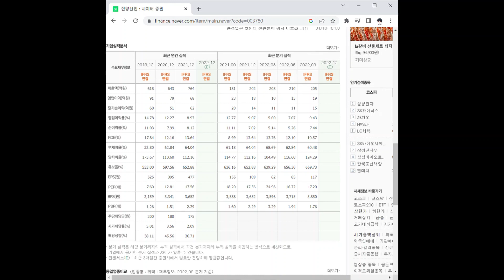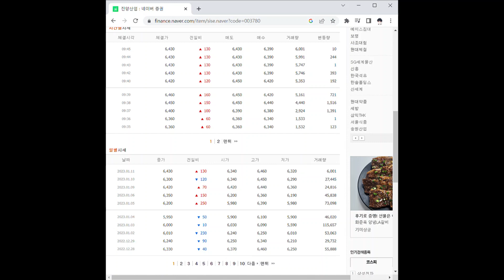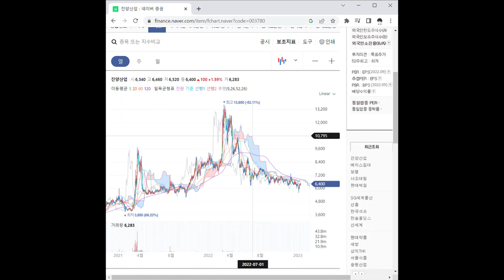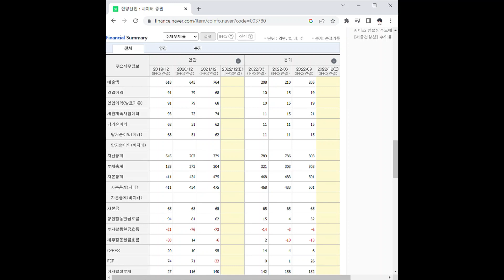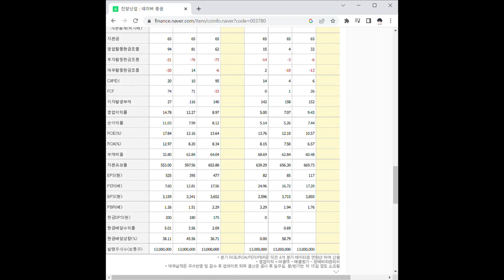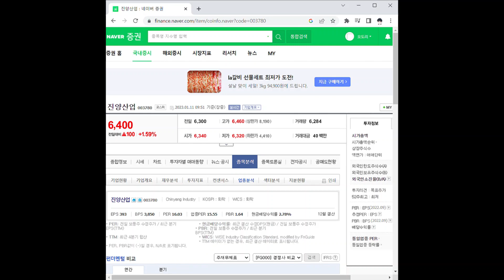진양산업 주가 전망 및 차트 분석